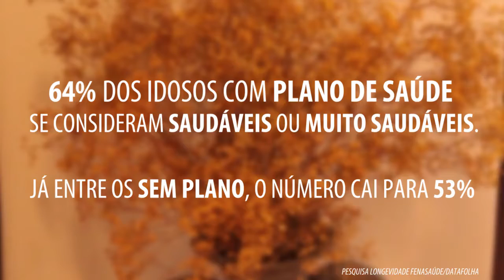AMEM A VIDA / Approach / FenaSaúde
Filme para a campanha de divulgação dos resultados da pesquisa "Longevidade x Planos de Saúde" - Approach Comunicação / FenaSaúde.
Roteiro: Tropic Filmes
Produção: Approach Comunicação